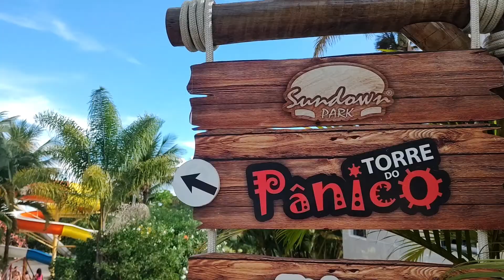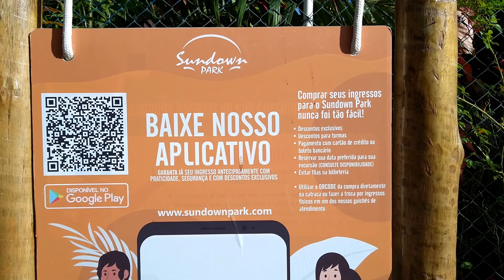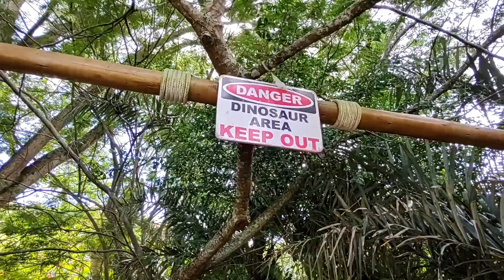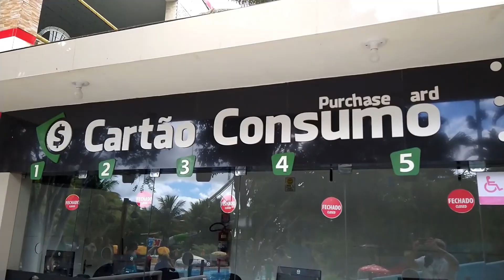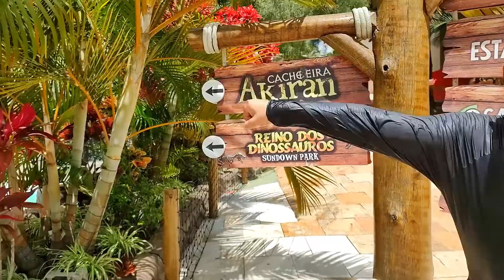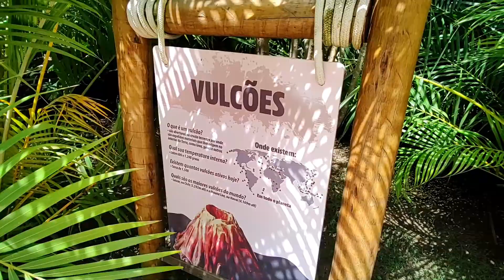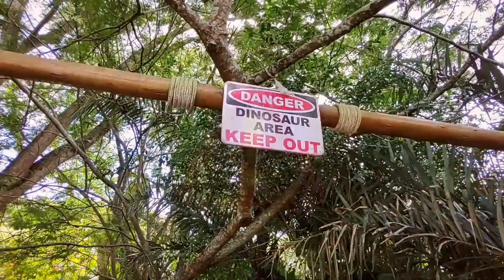Sundown Park - O Melhor Parque Aquático de Pernambuco + Reino dos Dinossauros! Temporada Verão 2023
Venha se refrescar no melhor parque aquático na cidade de Saloá, em Pernambuco.

O Sundown Park! E não é só isso, também temos o incrível Reino dos Dinossauros para os fãs da pré-história. Não perca a temporada de verão 2023 e aproveite tudo que o Sundown Park tem a oferecer!

É um parque aquático com inúmeras atrações, sendo as principais a Torre do Pânico, um dos maiores toboáguas do Brasil, o Kionda, uma piscina com ondas e o Reino dos Dinossauros - um dos maiores parques temáticos da América Latina!!

Olá pessoal, nosso objetivo é compartilhar nossas viagens pelo Brasil e mundo mostrando curiosidades, lugares, dicas de viagem e tudo mais relacionado a turismo!

Simbora? Fui, Visse?!

Lú & Elton